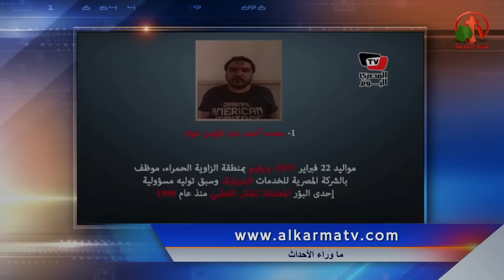حادث أنتحاري قرب كنيسة العذراء بمسطرد والكشف عن كل الخلية المتورطة في الحادث!